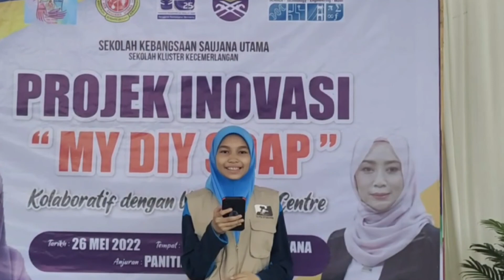EP 38 : PROJEK INOVASI "MY DIY SOAP" PANITIA SAINS KOLABORATIF DENGAN UiTM GREEN CENTRE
PROJEK INOVASI "MY DIY SOAP" PANITIA SAINS KOLABORATIF DENGAN UiTM GREEN CENTRE